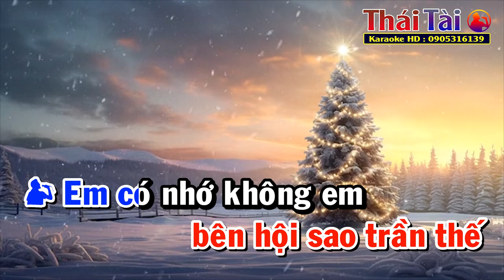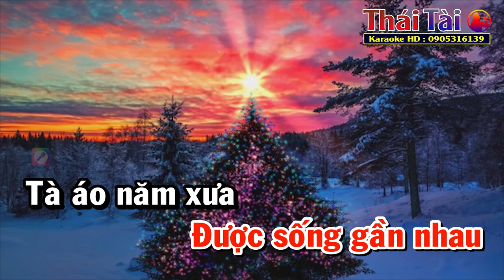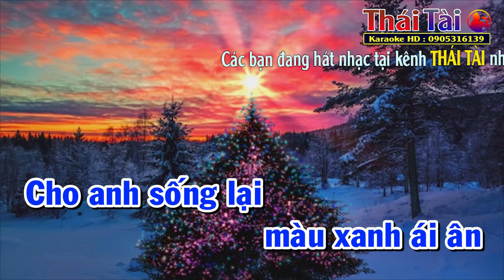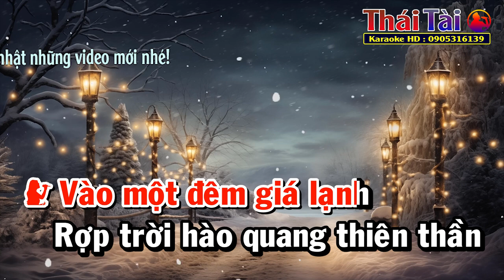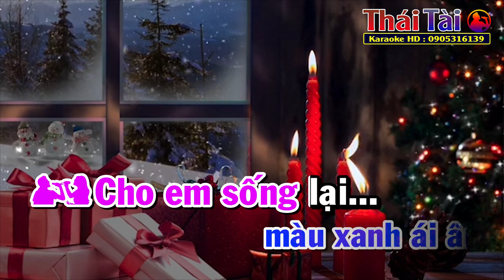Màu Xanh Noel Karaoke Song Ca | Thái Tài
►Bài hát : Màu Xanh Noel
►Sáng tác : Phương Hà
❖▬▬▬▬▬▬▬▬▬▬ஜ۩۞۩ஜ▬▬▬▬▬▬▬▬▬▬❖